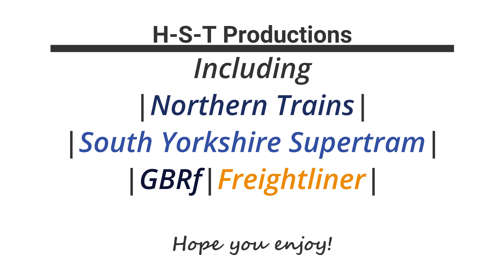Trains at Rotherham Central (DeVL, WL) - 04/04/2024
The 218th video of my train spotting adventures.
This video follows on from our time at Meadowhall, moving one station up on a small branch off the mainline to Rotherham Central railway station. A small, 2-platform category E "small staffed" station, it's actually the 4th overall station to be built in the region. The first was constructed in 1868 as a temporary station on the line, which was once part of the line out of the closed Sheffield Victoria station. A line between Mexborough and Rotherham was opened in 1871, though the services continued to use the temporary stop until in 1874 when the permanent Rotherham Central station was opened, with elongated platforms and stone buildings roughly where the modern day Rotherham Police Station now stands.
In January 1889 the station was renamed Rotherham and Masborough; it came under the ownership of the Great Central Railway (GCR) in 1897, whom anticipated the extension of their line to London Marylebone from Rotherham and beyond. After this, the GCR would be amalgamated into the London and North Eastern Railway in 1923, and then onto being part of British Railways in 1948. The station was renamed Rotherham Central in 1950, though the station was then closed in 1966 and demolished soon after.
Nationalisation and subsequent rationalisation of the railways paved the way for Sheffield services to be concentrated solely around Sheffield Midland railway station (todays main Sheffield station), which involved a major junction north of Rotherham being constructed for Sheffield to Doncaster trains to be diverted to the Midland station and not the eventually demolished Victoria station. Instead of using the old Rotherham Masborough station on the mainline, which closed in 1988 due to its design being a hinderance for rail services, a new station was eventually constructed on the old Great Central line through Rotherham, using a new chord from the Midland line called "The Holmes Chord".
This new station was opened in 1987, costing roughly £2.4 million (approx £8.5 million today). For a long time it had been branded one of the worst stations around so, in 2010, Northern announced refurbishments at roughly £8.5 million. Included in this was a new station building or "travel centre", new platform canopies, lifts and CCTV. A redesigned carpark was also included; after many delays the station was fully refurbished by 2012. Later on in 2018 the Sheffield Supertram network extended its services to Rotherham Central, when the station was electrified (only the trams use the overhead wires currently). These tram-train services use specially built low-level platforms immediately south of the mainline station, with ramps connecting them.
Filmed on the:
Dearne Valley Line
Wakefield Line
Great Central Railway (old segment of historic line)
Services seen:
NT) Services towards Meadowhall, Sheffield, Worksop, Retford, Lincoln, Swinton, Moorthorpe, Wakefield Westgate, Leeds, York, Doncaster and other destinations in Northern England.
SYST) Services towards Rotherham Parkgate, and south to central Sheffield.
Trains seen:
NT) Class 150 Sprinter, Class 158 Express Sprinter
SYST) Class 399 Citylink
FL) Class 66
GBRf) Class 66